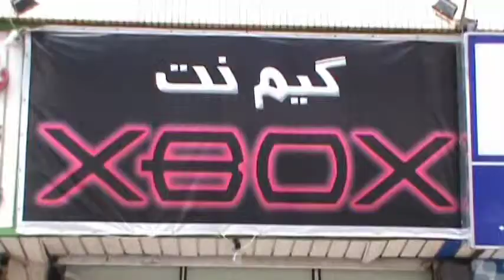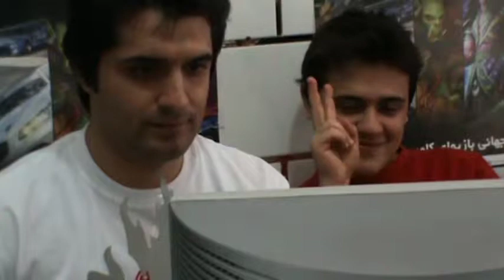ESWC 2010 SaVeH 04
مسابقات مقدماتي جام جهاني بازيهاي کامپيوتري 2010 برگزار شده در ساوه به نمايندگي گيم نت آنلاين ايکس باکس ساوه
ٍESWC 2010 SaVeH Xbox Game Center Video Clip
Designer Hamid Aghamohammadi
تهیه و تنظیم کلیپ ها توسط حمید آقامحمدی